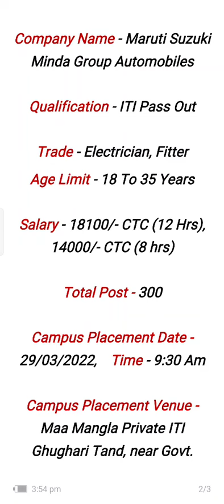💥MARUTI SUZUKI MINDA GROUP AUTOMOBILES 💥 Salary 18100/-Months 💥 ITI Jobs 2022